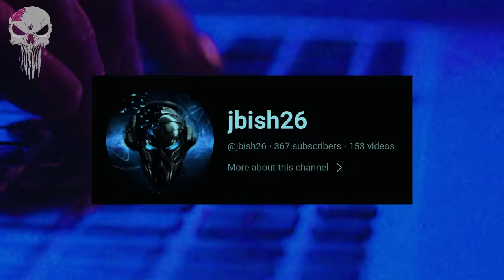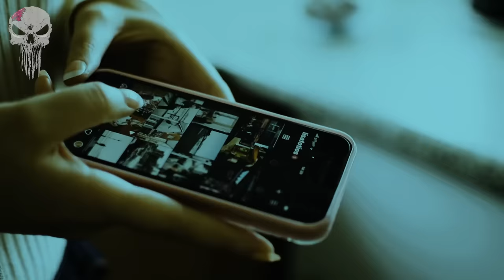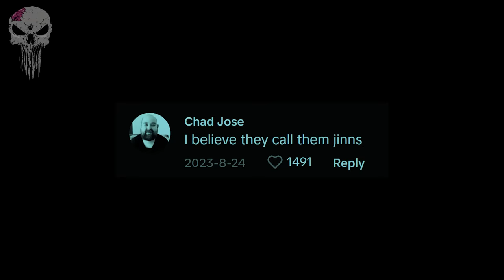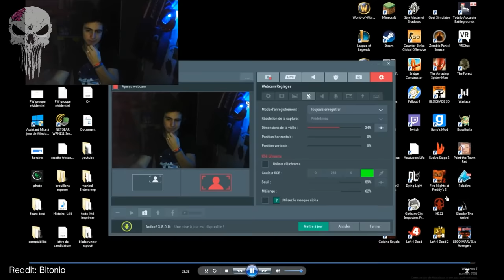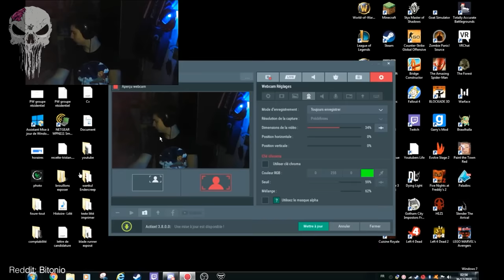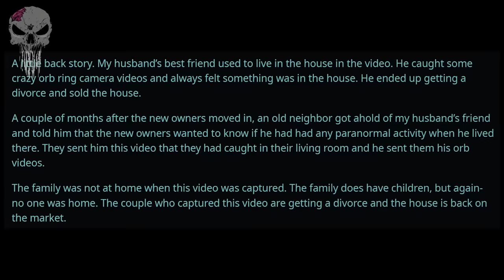10 SCARY GHOST Videos Leaving Viewers Horrified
10 SCARY GHOST Videos Leaving Viewers Horrified - Scary ghosts, ghosts caught on camera, poltergeist, paranormal activity, Japanese ghost videos, scary TikTok ghost videos, paranormal investigations and ghost hunting are in this list of scary videos. And they are definitely some of the scariest videos on the internet.

In this episode of 10 scary ghost videos, you will see: 10 scary ghost videos leaving viewers horrified! These include; Scary video footage caught on a CCTV camera shows a demon-like ghostly figure haunting a family home. An Arabic ghost hunter visits an abandoned haunted house and has a scary encounter with a djinn. Creepy ring doorbell camera footage shows a ghostly apparition wandering outside, but is it a real ghost? A shadow figure is caught on Livestream hiding in the streamer's bedroom. Japanese ghost hunter encounters several ghosts on a haunted mountain. A mysterious white apparition is caught on video appearing on camera, and viewers believe it's a real haunting. Ghosts, demons, mythological creatures and scary moments are in today's episode plus many more scary videos! These are 10 SCARY GHOST Videos Leaving Viewers Horrified

Chapters:

00:00 - Intro
00:04 - 10 SCARY GHOST Videos Leaving Viewers Horrified
16:27 - Outro

10 SCARY GHOST Videos Leaving Viewers Horrified

If you enjoyed this video make sure you check out TOP 30 SCARIEST GHOST Videos of the YEAR